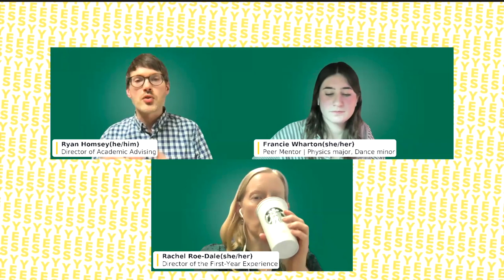What will first year academics be like at Skidmore? A session with the First Year Experience program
In this March 28 webinar recording, Professor Rachel Roe-Dale, Director of the First-Year Experience program is joined by representatives from Skidmore College's academic advising and peer mentor programs to talk about all things first-year academics. Topics covered include signing up for classes, advising, Scribner Seminars, curriculum requirements, study abroad, and overall academic life from class culture to areas of study.